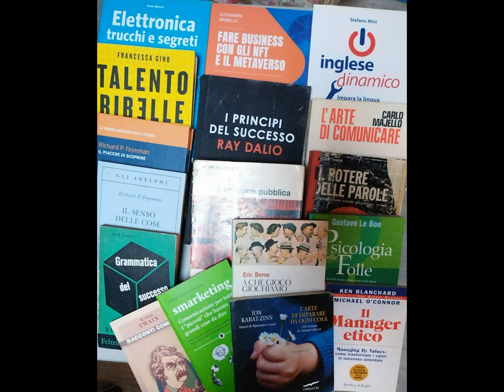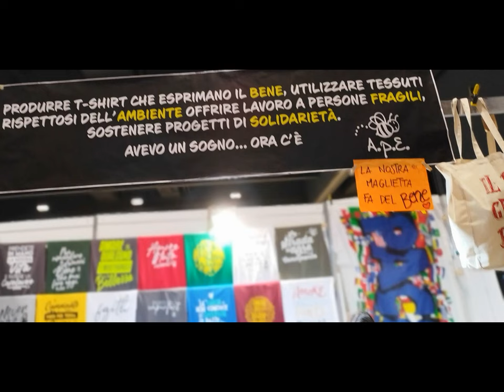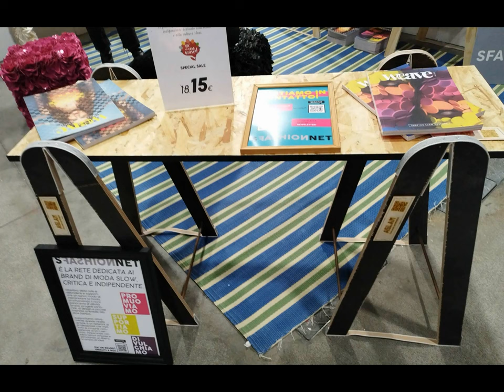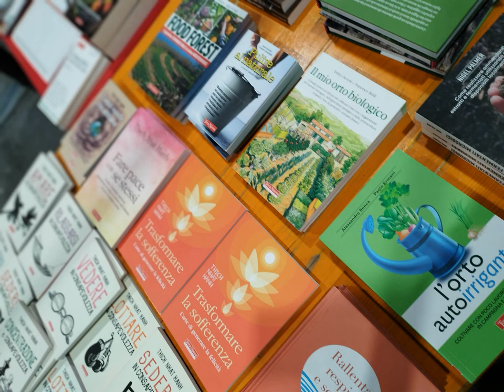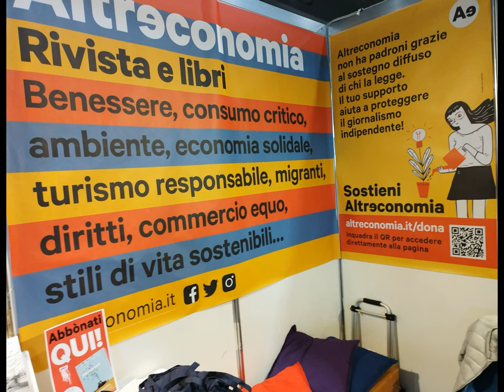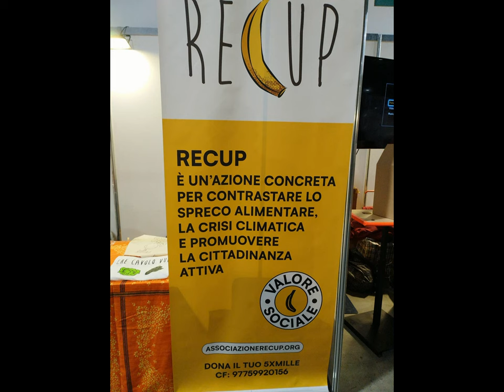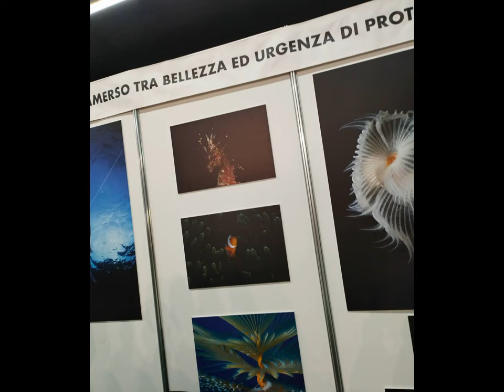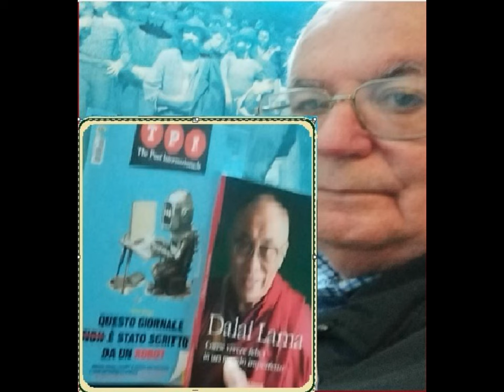MI 'DoRightThing' parathematic Exhibit [by Sergio Conegliano]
# 'DoRightThing' parathematic Exhibit [by Sergio Conegliano]
extratextParatutoring(ifOfInterest}
epc. A. And B.
A. About Publishing .-
B. ClassicBook&DVD.-